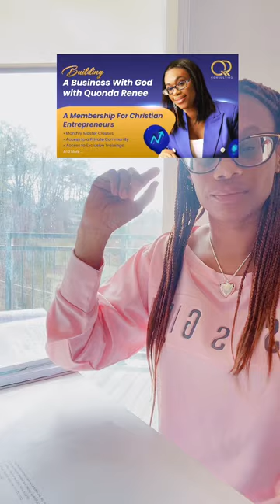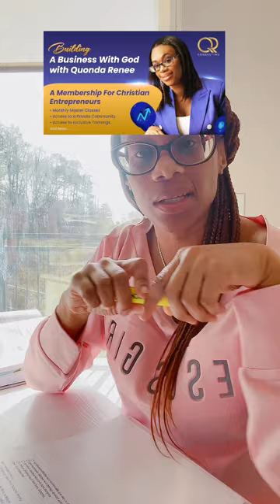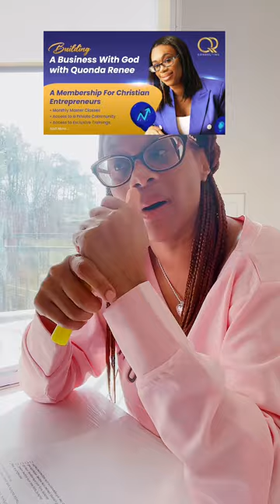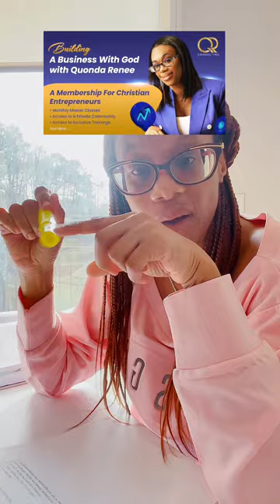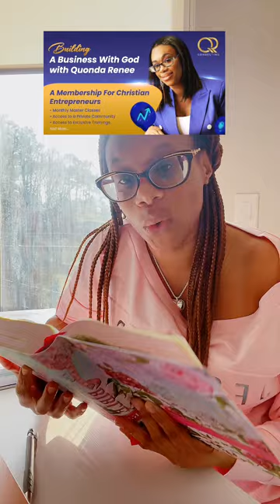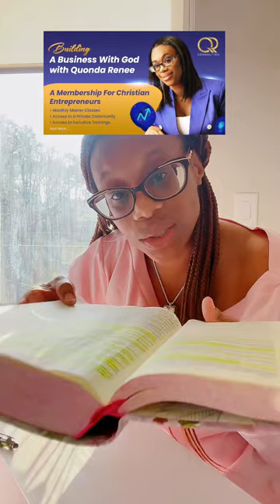Building A Business With God | Target Audience